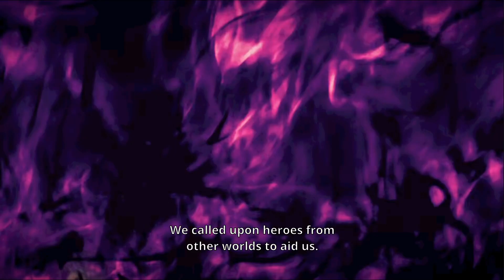Azure Blood | Fire Emblem Engage「AMV/GMV」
A little over 2 years ago I published a Fire Emblem: Three Houses GMV, which was the first time I made an AMV on a video game. When Fire Emblem Engage recently came out, I was not only excited to play it, but to hopefully make an AMV on it like with Three Houses. And the game luckily delivered a bunch of awesome cutscenes that I've now used to make a new GMV on Fire Emblem Engage!

It's always fun for me to make edits of things that aren't anime; it's a different experience from my usual videos and I really enjoy them (though it does help that Fire Emblem is very anime-like). I'll probably make another Three Houses GMV in the future, even.

With all that said, I really enjoyed playing Fire Emblem Engage, and I hope you'll enjoy this video :)